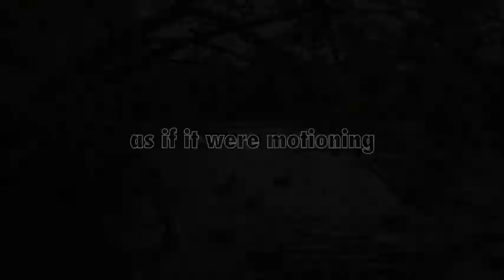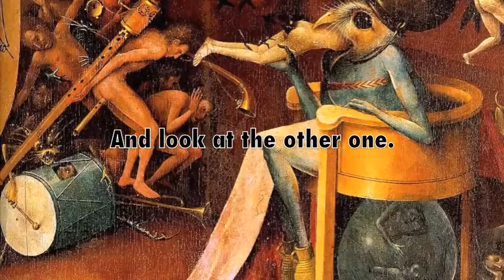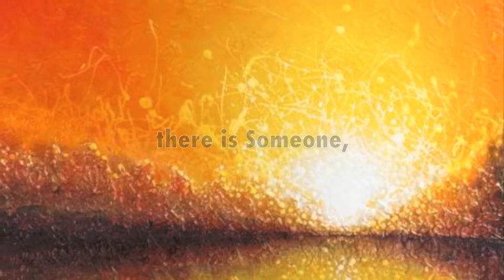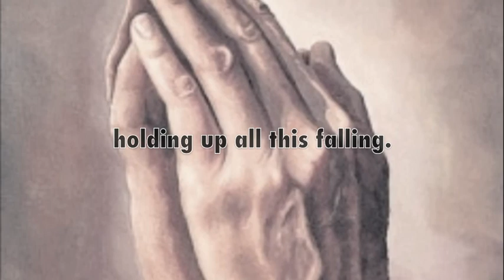Wong, Sketch (2010), with "Autumn" by Rilke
"Sketch," music composed by Cynthia Lee Wong, with "Autumn" by Rilke.

The leaves are falling, falling as if from far up,
as if orchards were dying high in space.
Each leaf falls as if it were motioning "no."

And tonight the heavy earth is falling
away from all the other stars in the loneliness.

We're all falling.  This hand here is falling.
And look at the other one.  It's in them all.

And yet there is Someone, whose hands
infinitely calm, holding up all this falling.

-- from World's Poetry Archive at PoemHunter.com

Paintings:
"The Starry Night" by Van Gogh
"Death and Life" by Klimt
"The Garden of Earthly Delights" by Bosch
"Guernica" by Picasso
'Bursting Sun" by Jaison Cianelli
"Hands of the Apostle" by Albrecht Durer

Performance details:

Transit new music ensemble - Sara Budde (clarinet), Andie Springer (violin), Evelyn Farny (cello), Joe Bergen (percussion), and David Friend (piano) at Elebash Recital Hall, the Graduate Center, City University of New York, 2010.